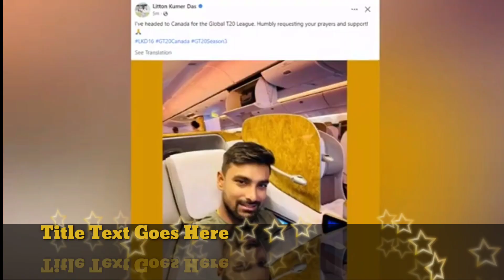কানাডার গ্লোবাল টি-টুয়ান্টি লিগে খেলতে দেশ ছাড়লো লিটন দাস! এলেক্স হেলসের সঙ্গে ওপেনিং করবে লিটন!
কানাডার গ্লোবাল টি-টুয়ান্টি লিগে খেলতে দেশ
ছাড়লো লিটন দাস! এলেক্স হেলসের সঙ্গে
ওপেনিং করবে লিটন
মাহামুদুল জয় ও সৌম্য সরকারের হাত ধরে,আফগানিস্তানকে হারিয়ে ইমারজিং এশিয়া কাপের সেমিতে বাংলাদেশ!
সত্যিই দুর্দান্ত! ইমার্জিং এশিয়া কাপে
আফগানিস্তানকে কাঁদিয়ে সেমিফাইনালে
বাংলাদেশ!
বিশাল খুশির খবর! আফগানদের উড়িয়ে দিয়ে
এশিয়া কাপের সেমিতে টাইগাররা! খুশিতে
আত্মহারা হাথুরু পাপন
বিশ্বকাপ দলে রিয়াদের থাকা অনিশ্চিত এখনও;২-৩ বছরের মধ্যে সব ফরম্যাটে ভালো করার আশা নান্নুর | Nannu
ইয়েস! আফগানদের অহংকার গুড়িয়ে দিয়ে টি২০ সিরিজ জিতলো টাইগাররা! ফারুকীকে বেধরক পেটালো লিটন!
কি ঘটেছিলো তখন? শামীমের আউট নাকি রশিদের বেয়াদবি- যে কারনে রেগে গিয়েছিলেন কোচ। hathuru!
রশিদ-ফারুকীদের পিটিয়ে, কি খেলা দেখাইলো তৌহিদ হৃদয়? শেষ মুহূর্তে বাংলাদেশের অবিশ্বাস্য জয়!!tauhid!
 bd sports news ,খেলার খবর, bangla news, cricket news  .Sports Network Official  channal also gives you bangladesh cricket news today,sakib al hasan,tamim Iqbal, bangladesh cricket khela,mashrafe,bd cricket news update related . In addition to we Survived Our audience about IPL news,সিপিএল , BPL news and so on .
the hundreds
National Cricket News
International cricket News
Celebrity Cricket News
All BPL Match News
World Cup live Update
World Cup Live Match
sports,cricketing,all sports news, sports lectlure,
sports update news,bd sports news etc.